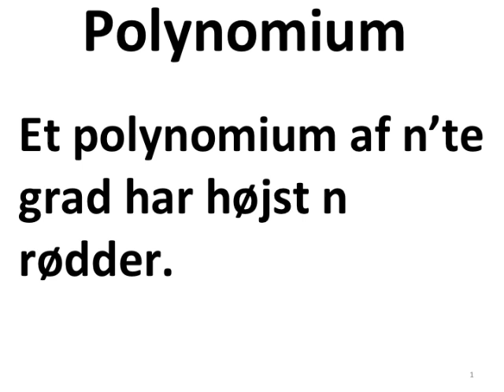Polynomium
Tre formelsamlinger:
1) HHX 1997

Herr Mathe

StrandMathe

Koonys Schule

MathHelp.com

Khan Academy

Brian McLogan